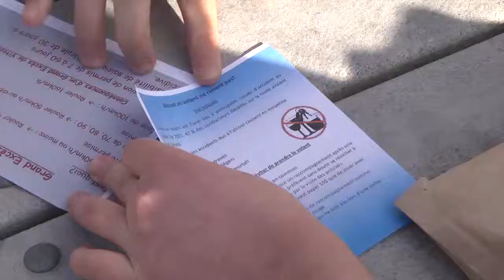Une carcasse de voiture vaut mille mots - EstriePlus.com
Dans le cadre du cours Conception et application de stratégies, les étudiants et les étudiantes en Techniques policières du Cégep de Sherbrooke ont déposé au cœur du campus une voiture accidentée afin d'attirer l'attention de la clientèle des 16 à 24 ans et les dissuader de prendre la route de façon insouciante.